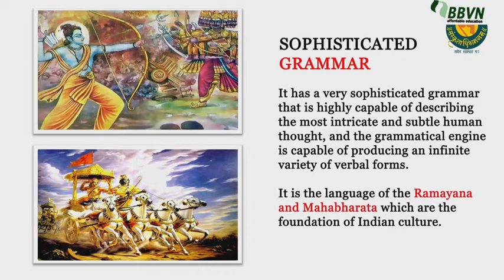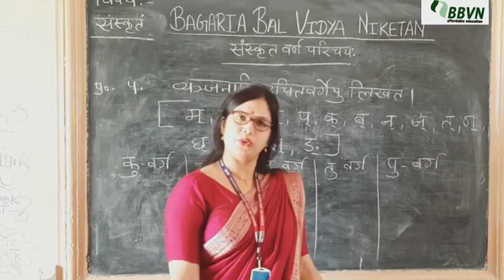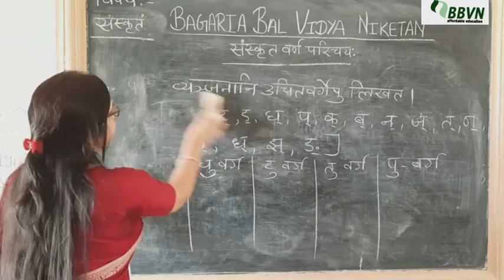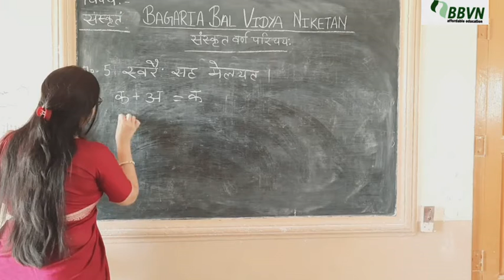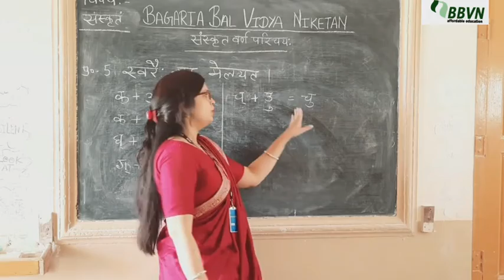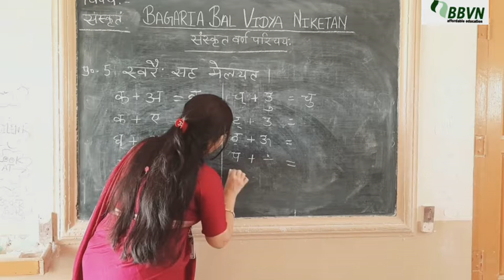संस्कृतम् -: अध्याय- एकः संस्कृत वर्णमाला भाग- ४ एवं अभ्यास कार्यम्